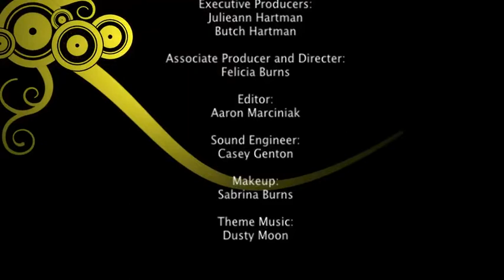Porn to Praise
Wayne C. is an ex porn producer. He reached a high level of success in that industry with many of his associations being other porn stars and producers. Imagine after so many years in this industry that he took a turn for the better after attending only one church service with another porn star. Listen to his testimony and how his life changed for the better. He has a special word for those involved in the industry who want to change.